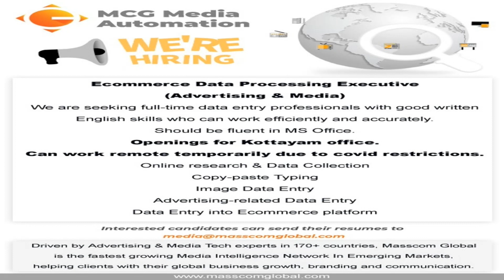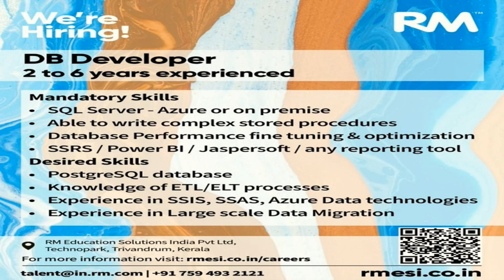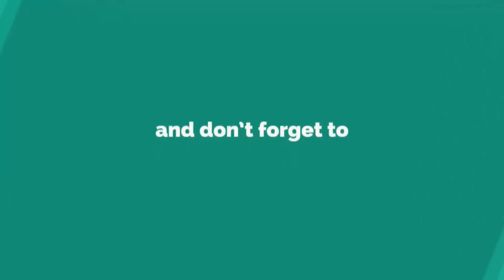Kerala Company Jobs- Freshers&Experience- +2/,Any Degree/AnyPG/BTech/BCA/MCA/BCOM/MCOM/BA/MBA/BBA